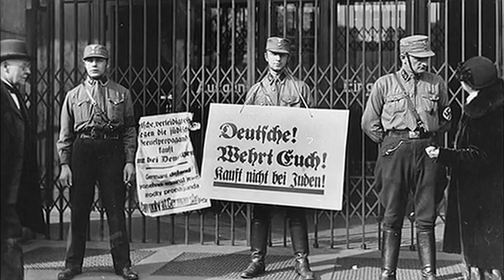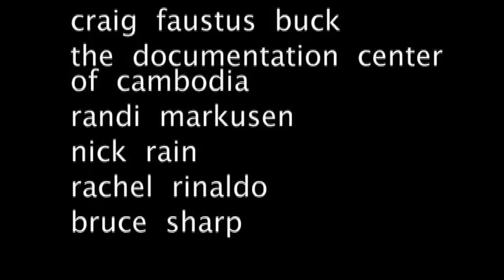Children of Genocide: Five Who Survived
Voices of genocide survivors from the Holocaust, Cambodia, Rwanda, Bosnia, and Sudan.